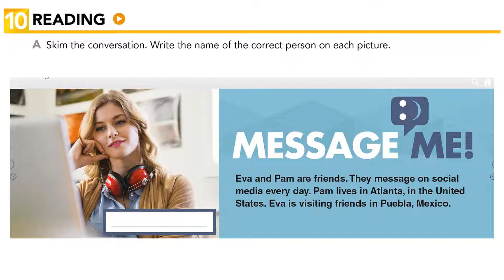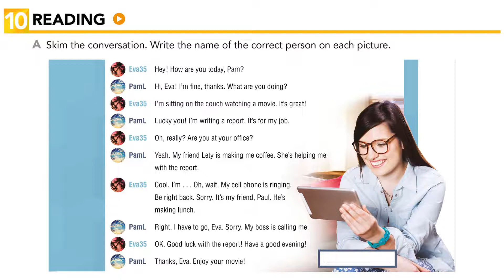Interchange Intro - Unit 5: 10. READING: Message me!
Learning Objective: Skim and read for details in messages between friends.